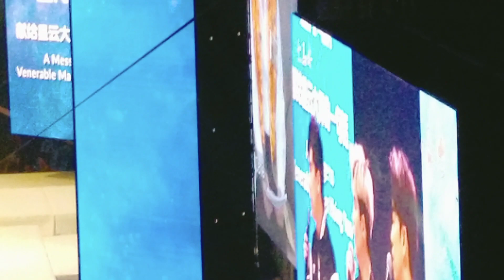part 1 大妈好